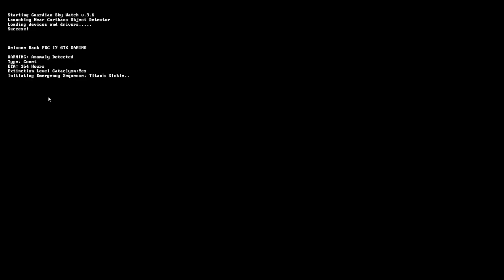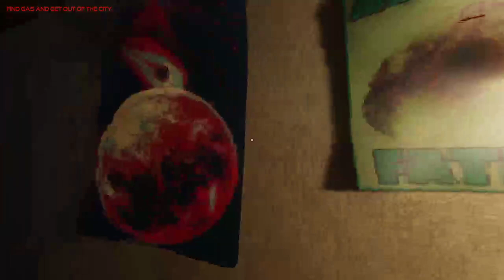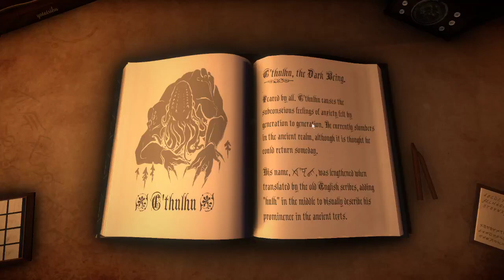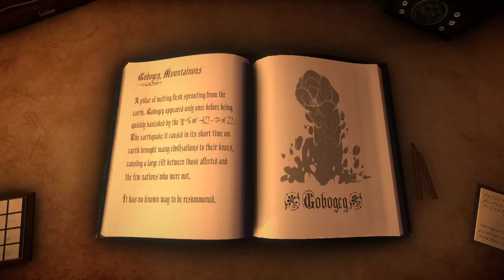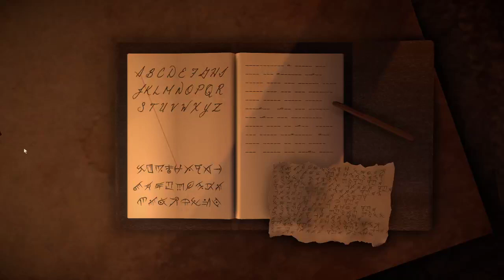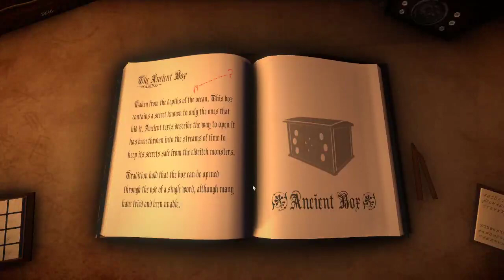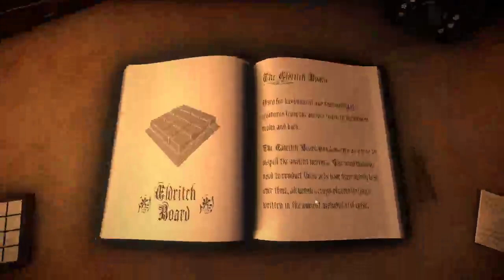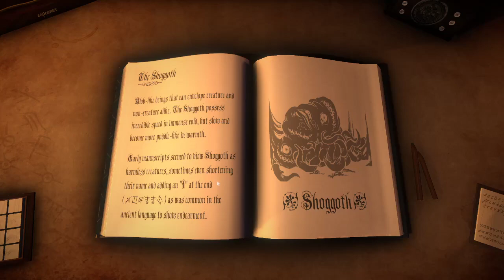More Dread More X